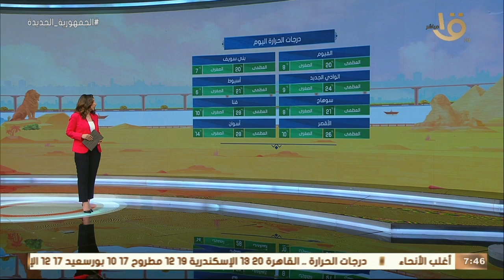صباح الخير يا مصر | بيان بدرجات الحارة المتوقعة اليوم في مختلف أنحاء الجمهورية